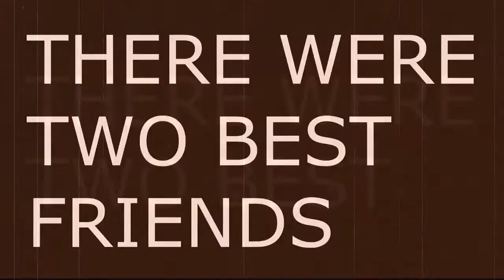Pokemon White Randomizer Nuzlocke: Ep. 71 - "I AM A GARBAGE MAN"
GARBAGE KING MORE LIKE IT